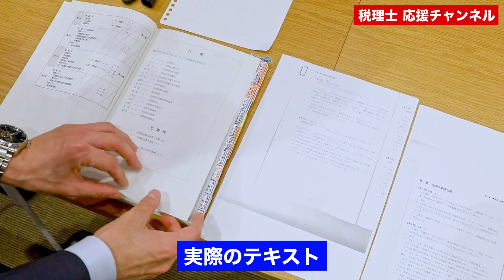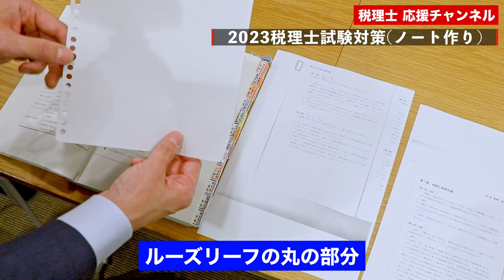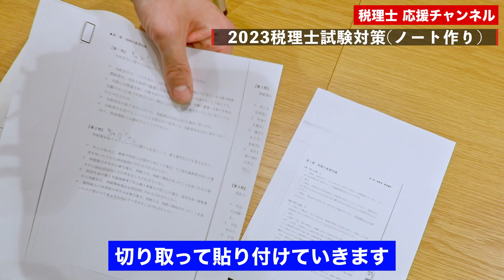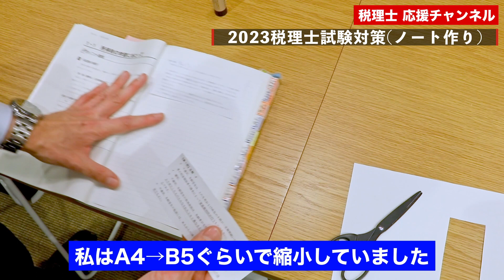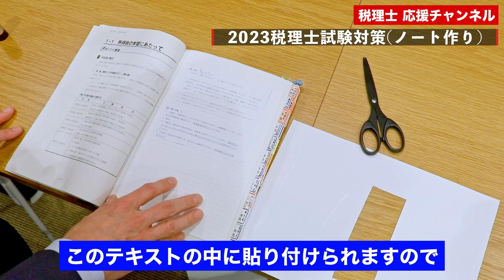税理士試験4連敗後に全勝した僕の極秘勉強ノート大公開！！【効率UP】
今回は、税理士試験に全勝した私の勉強ノートを大公開いたします！
勉強の仕方等を行き詰まってしまった方々、参考にしてみてください！

00:00　OP
00:54　2023税理士試験対策(ノート作り)

C CUBEコンサルティングでは税理士の未来を真剣に考え新しい事にチャレンジしています。弊社では若くチャレンジ精神がある税理士を積極採用しております！是非、ご連絡お待ちしております。